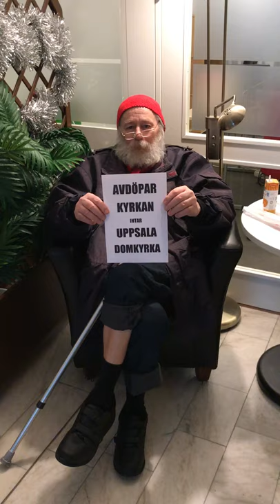AVDÖPAR-KYRKAN INTAR UPPSALA DOMKYRKA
Avdöpar-Kyrkan intar Uppsala Domkyrka med Biskop Sven Danell Avdöpar-Kyrkan och Partiet Döda Dopet med Avdop i Avdöpar-Staten (AS).